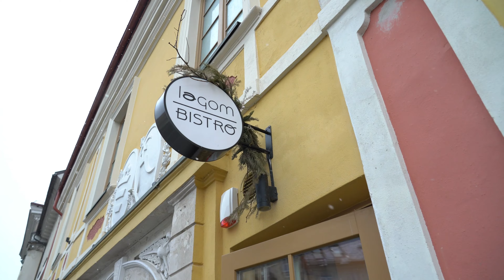Литовский ресторан со шведской изюминкой от белорусов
Привет, друзья! В этом выпуске подкаста наша новая ведущая Марианна Кренть побеседовала с совладельцем и директором вильнюсского Lagom Bistro Сергеем Хомчановским.

Из интервью вы сможете узнать, как и почему шведы вдохновили Сергея на название Lagom, которое является отражением всей концепции ресторана, открытого беларусами в Литве. Также совладелец объяснил, почему открывать бизнес в Литве намного проще, чем в Беларуси и насколько сложно начать свое дело в чужой стране.

Особенности ведения бизнеса в Литве, его отличие от Беларуси, причины переезда и высоких расценок в ресторане, дискриминация и вкусный блиц – вот, что мы подготовили для вас в новом выпуске!

Мы всегда стараемся, чтобы подкасты Радио Точки были интересными и полезными для вас. Ждем ваших комментариев и до новых встреч!

00:00 начало
00:39 о беларусской составляющей ресторана, открытого беларусами
1:14 целевая аудитория Lagom Bistro
2:04 концепция ресторана
3:49 что значит Lagom
5:44 почему Сергей выбрал для переезда Литву
7:53 об открытии и ведении бизнеса иностранцем в Литве
8:51 о малом бизнесе в Беларуси
11:13 о возможности вернуться на родину
11:33 может ли ресторан с открытой кухней быть pet friendly
14:03 о дорогих расценках в ресторане
16:46 о языковой дискриминации
20:00 Сергей о готовке
22:21 кто такой повар
23:39 Сергей о своем авторском блюде и нескучной еде
25:31 вкусный блиц опрос
29:11 рецепт успеха от Сергея